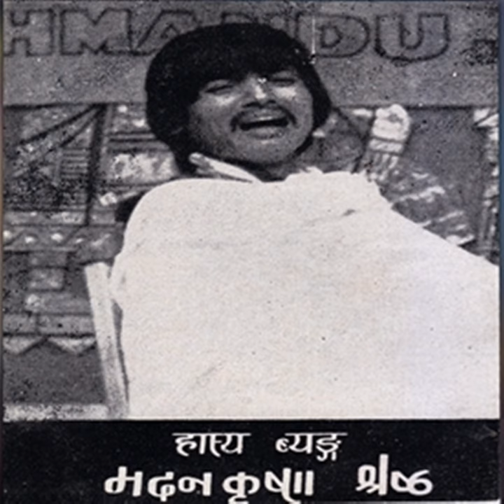Prahasan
Prahasan · Madan Krishna Shrestha

Madan Hasya

Main  Artist: Madan Krishna Shrestha
Composer: Madan Krishna Shrestha
Lyricist: Madan Krishna Shrestha